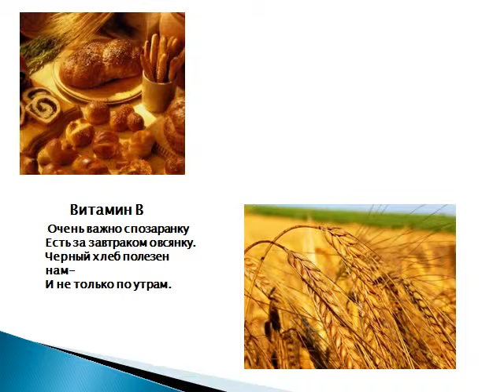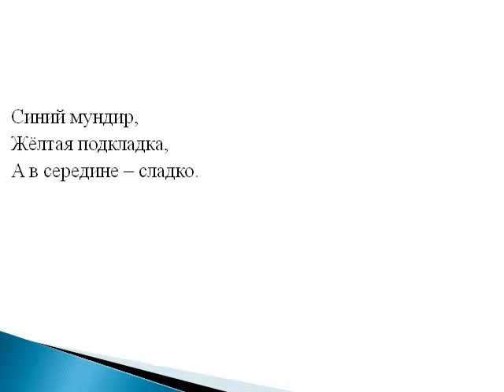Презентация Я выбираю здоровую пищу